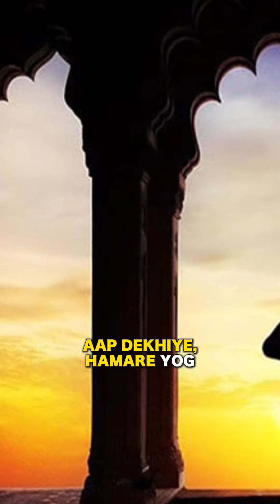This Independence day let’s love our language more! 🇮🇳